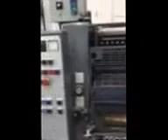HEIDELBERG GTOZ 52, YEAR 1993, SN# 709 754 TWO COLOR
HEIDELBERG GTOZ 52, YEAR 1993, SN#  709 754 TWO COLOR PRESS, ALCOLOR DAMPENING, SHEET SIZE MAX 14”X 20” (36CM X 52CM), FRONT CONTROL PANEL, IR DRYER,  POWDER SPRAY, 74 MIL IMP, ROYSE REFRIGERATION,  LOADED  ON YOUR TRUCK OR CONTAINER,  WYANDANCH, NEW YORK 11798